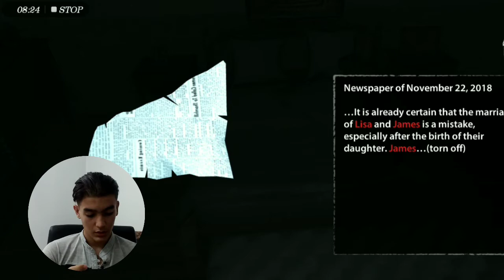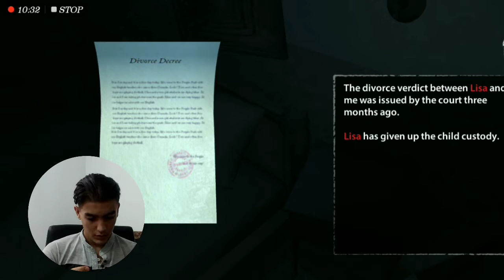Endless nightmare/بازی ترسناک👻دختره ولمون نمیکرد😰😰part 1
سلام
بچه ها ویدئو رو دیدید؟ 🤔 چطور بود امیدوارم که لذت برده باشی.

بچه ها بازی Endless nightmare بازی ترسناک ماجراجوییبرای موبایل رو زدیم پارت یک بود.

پارت های بعدیش رو هم میزارم.
بچه ها میخوام سعی کنم گیم پلی برای بازی ها بیشتر بزارم. پس اگه بازی های درخواستی دارید حتما برای من تو کامنت ها بفرستید
🔴راستی حواستون باشه من هر ویدئویی که درخواست بدید رو براتون می‌سازم.🔴
بازی که امروز بازی کردیم ترسناک بود ولی نه خیلی شدید ولی اون صدای بازی با روح و روان بازی میکنه
ولی داستان بازی قشنگه.

من خودم اولین بار بود این بازی رو بازی کردم و خوشم اومد.

راستی بچه ها یادتون نره کانال رو سابسکرایب کنید و از من حمایت کنید و ویدئو رو لایک کنید.

🔴دوستان عزیز سابسکرایب کردن برای شما فقط یک کلیک هستش ولی برای ما انگیزه برای ساخت ویدئو های بیشتر است پس یادتون نره کانال رو سابسکرایب کنید🔴

⚫همونطور که تو ویدئو گفتم اولین هدفمون اینه که به 1000 سابسکرایبر برسیم پس کانال ما رو پیش دوستان تبلیغ کنید و ویدئو رو برای دوستانتون به اشتراک بگذارید ⚫

لینک فضاهای مجازی رو پایین گزاشتم یادتون نره ما رو دنبال کنید.
__________________________Subscribe link

_________________________Instagram link

___________________________Discored link

__________________________Telegram link

______________________________Hashtags